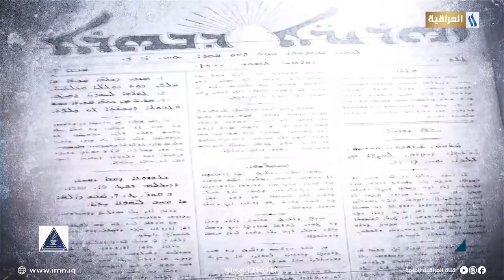الذكرى الثالثة والسبعين بعد المئة لتأسيس الصحافة السيريانية | تقرير | عباس العلوي